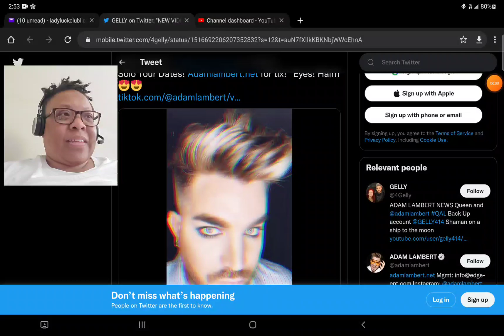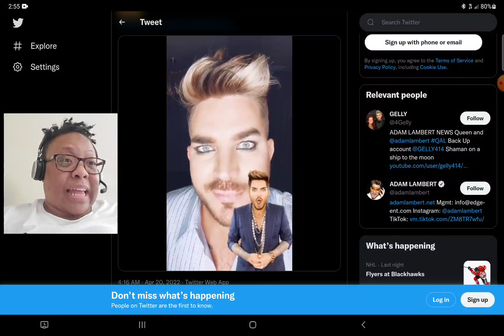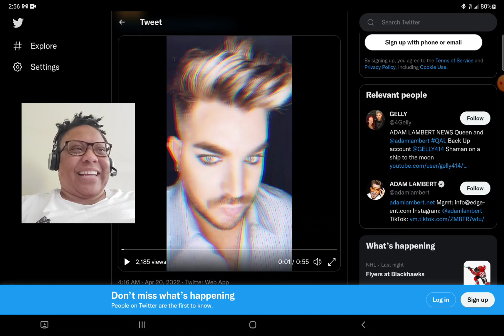Adam Lambert Announcement of Tour Dates! I Will Be There May 6th for the ATLANTA Concert!😱😱🔥🔥🔥👏👏👏👏👏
Check out Lady Luck Comfy Gear merch at the LLC Shop!